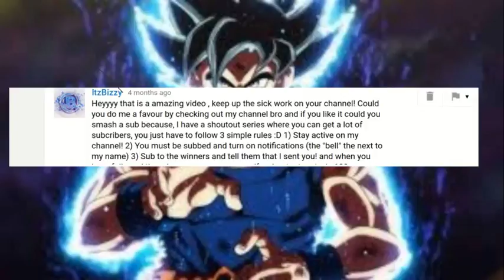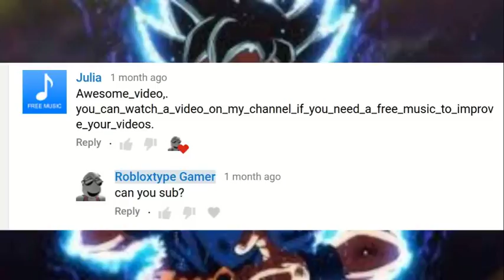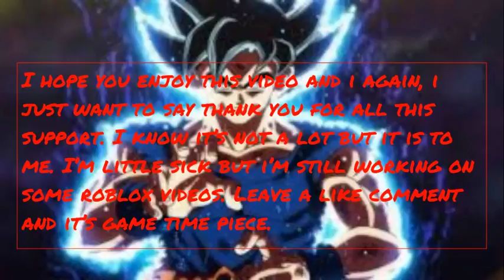Comments #1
in today's video, i'll be looking at some of my favorite comments from other YouTubers.